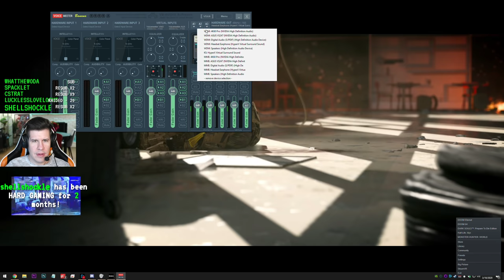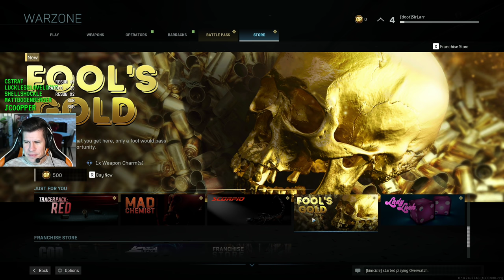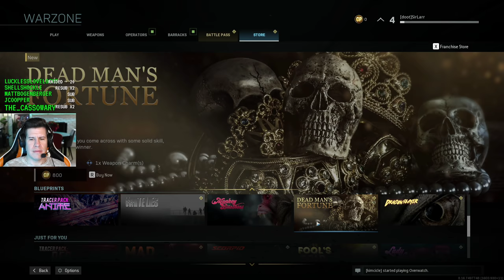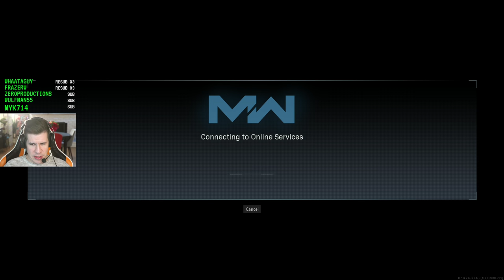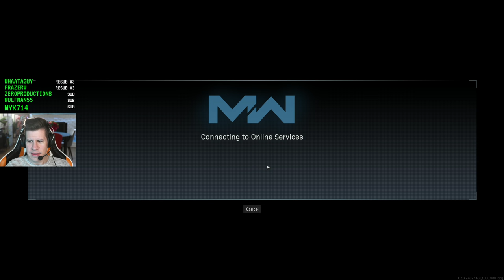Almost finished an entire game - Lawrence Plays Call of Duty Warzone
Platform: PC